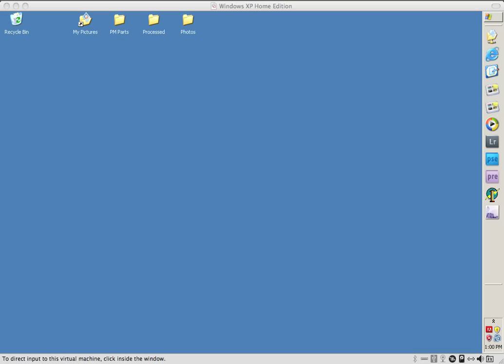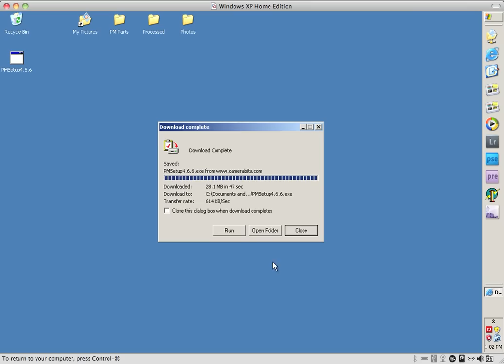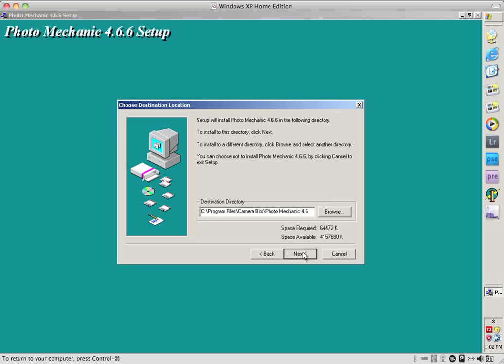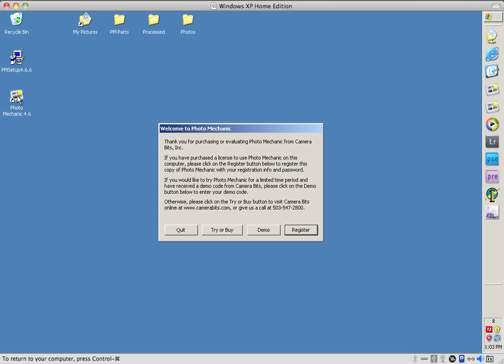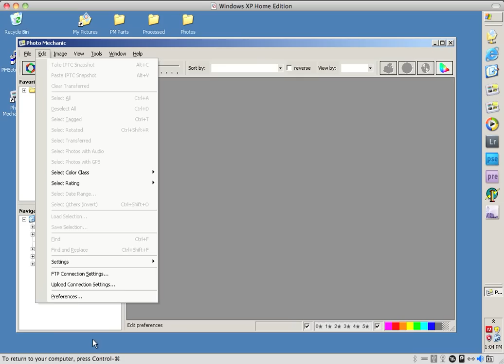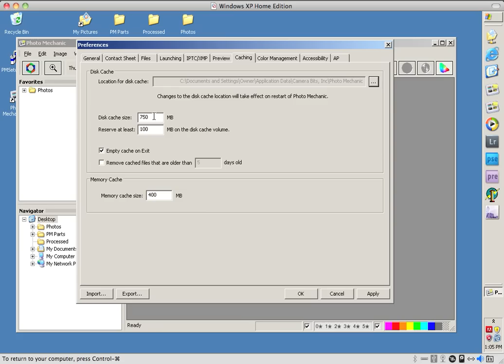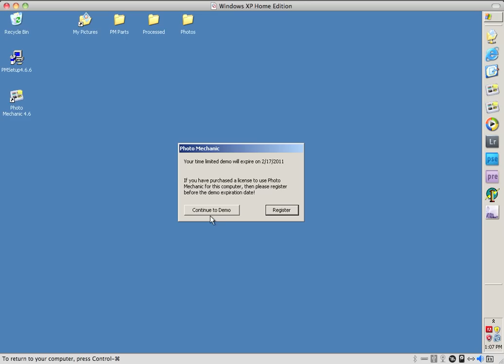Install Photo Mechanic on Win - v4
How to install Photo Mechanic on a PC/Windows. Version 4. Chat with Tech Support: